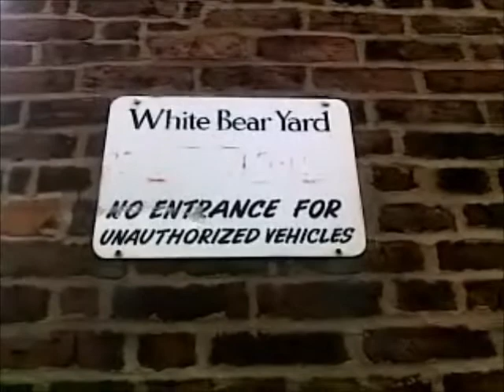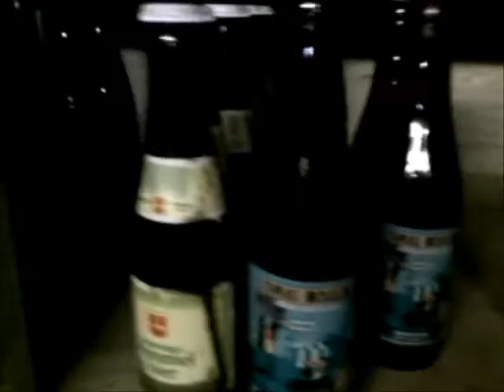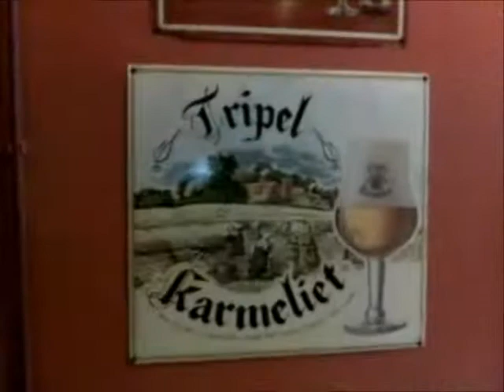A Visit to the BREW HOUSE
One afternoon on my Holidays.